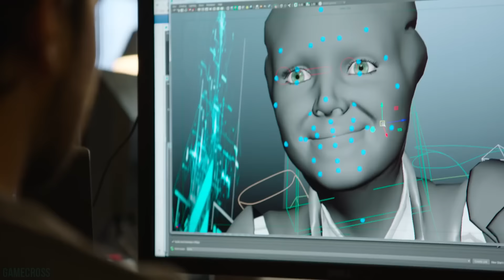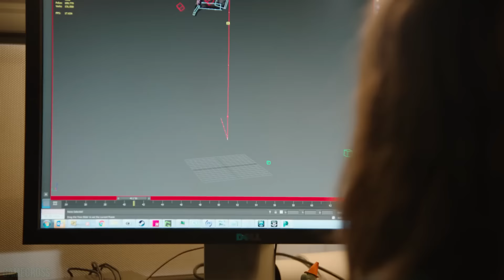10 Upcoming PS4 Games with GORGEOUS GRAPHICS in 2016/2017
In this video, we take a look at 10 Upcoming PS4 Games with GORGEOUS GRAPHICS in 2016/2017. Which of these titles are you interested in? Comment your thoughts on the Top 10 Upcoming PS4 Games with GORGEOUS GRAPHICS in 2016 & 2017! These are 10 Upcoming PS4 Games with GORGEOUS GRAPHICS in 2016 and 2017.

Spiderman

Battlefield 1

Days Gone

Gran Turismo

Mafia 3

Top 20 Upcoming 2016/2017 Games with the BEST GRAPHICS-

Top 20 Upcoming OPEN WORLD Games in 2016 and 2017-